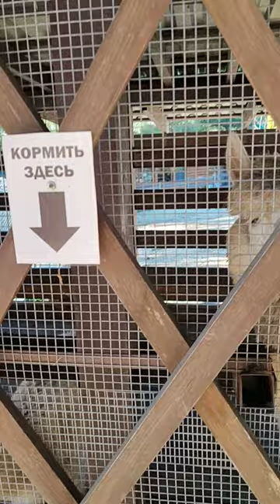Сафари парк. Ламы.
Геленджик. Январь 2024.